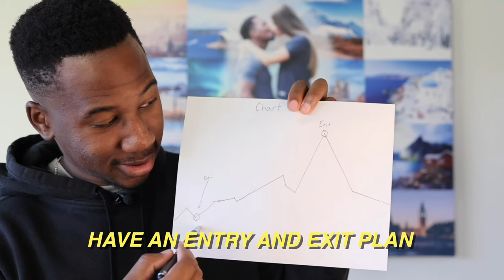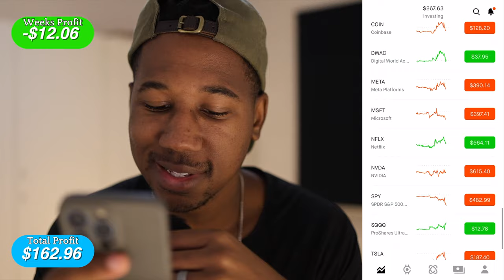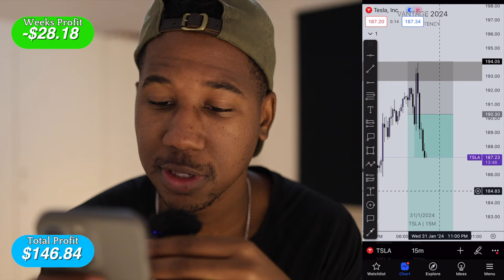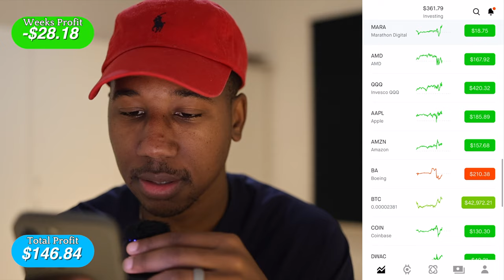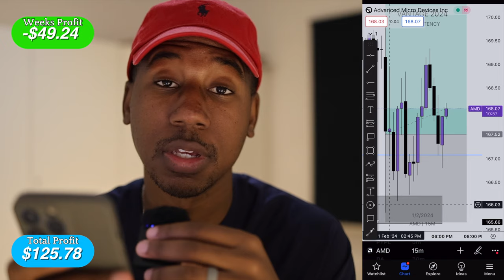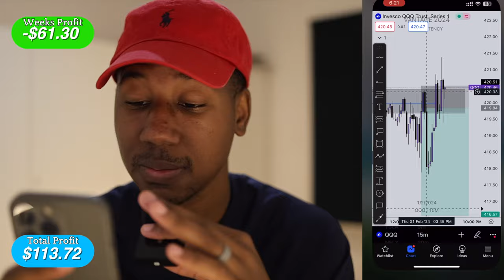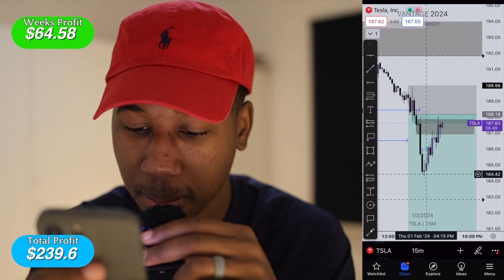Trying to Turn $200 into $28000 Trading Options In 52 Weeks - WEEK 5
Follow along as I turn $200 into $28000 trading options in 52 weeks! In this video, I’ll show you the results of week 5 and share my trading strategy for reaching my financial goals.

10 Fractional Shares!